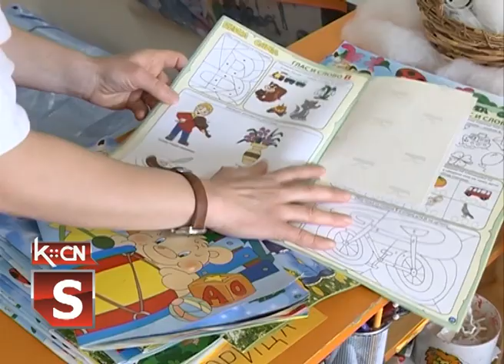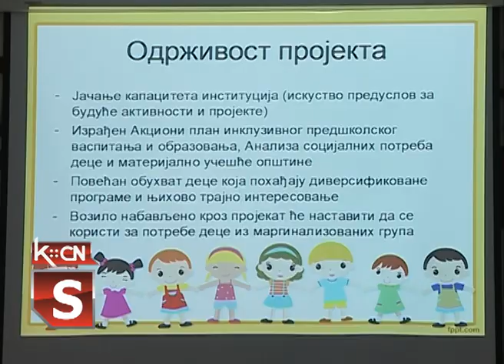Prezentacija projekta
U sali Skupštine opštine Šid danas je održana prezentacija projekta „ Briga za decu je zajednička odgovrnost“ nakon koje je potpisan  ugovor o partnerstvu između Doma zdravlja,Opštinske organizacije Crvenog krsta,Centra za socijalni rad i Predškolske ustanove „Jelica Stanivuković Šilja“ sa Opštinom Šid, kao nosiocem projekta